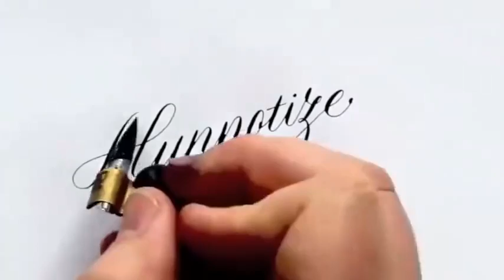VIẾT VÀ NÉT CHỮ